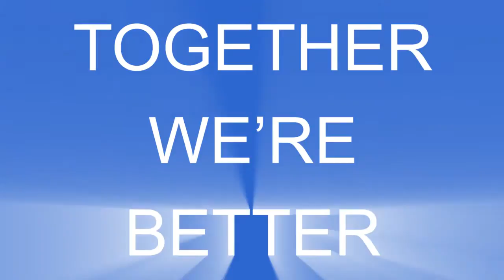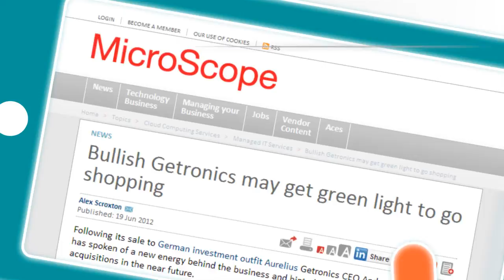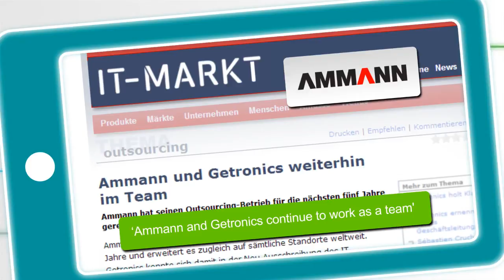Getronics Company Video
A complete portfolio of global integrated ICT services

The Getronics family is an ICT Services group consisting of the Getronics and Connectis brands and is owned by the AURELIUS Group, a holding company headquartered in Munich, Germany. With an extensive history that extends over 125 years, the Getronics family has approximately 6,000 employees in 15 countries across Europe, Asia Pacific & Latin America, and has a complete portfolio of integrated ICT services for the large enterprise and public sector markets. This includes Workspace, Applications, Unified Communications, Data Centre, Cloud, Consulting, Partner Technology, Managed Services and Security.